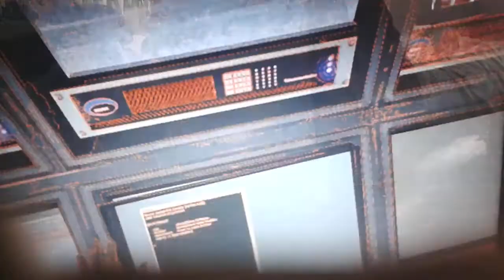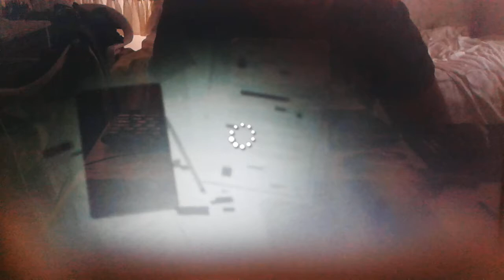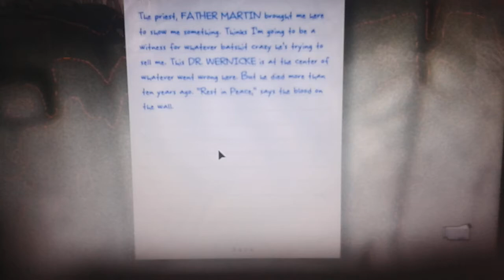Outlast 10. Bölüm